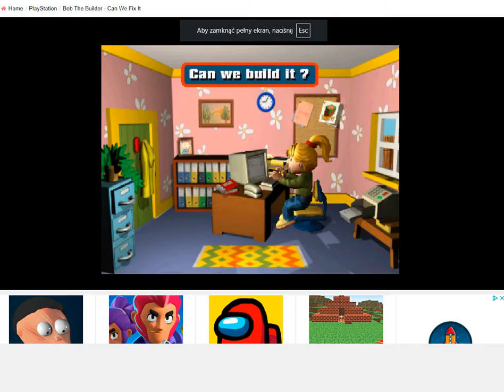Bob the Builder: Can We Fix It - Gameplay - 31.03.2021